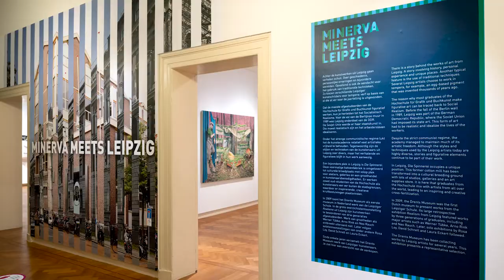Thijs Jansen & Rannilt Pol in Minerva Meets Leipzig - vlog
Minerva meets Leipzig 🖼

Conservator-in-opleiding Rannilt Pol en kunstenaar Thijs Jansen nemen je mee voor een kijkje in de tentoonstelling 'Minerva meets Leipzig'. Thijs vertelt in deze video over zijn werk 'Show' dat te zien is in de tentoonstelling. Hij staat ook stil bij het werk 'Bulb' van zijn Duitse collega Matthias Weischer. 👏 Wat zijn de overeenkomsten?

In april 2021 was de tentoonstelling vanwege corona maar drie dagen te bezoeken. Na weer een lockdown, is 'Minerva meets Leipzig' nu eindelijk weer te zien! 🎉

🌍 Minerva meets Leipzig 🖼

In this video Curator-in-training Rannilt Pol and painter Thijs Jansen take you along for a short Dutch tour in the exhibition 'Minerva meets Leipzig'.

In April 2021, the exhibition was only on display for three days because of corona, after yet another lockdown, 'Minerva meets Leipzig' can finally be seen again! 🎉 🤷♂️